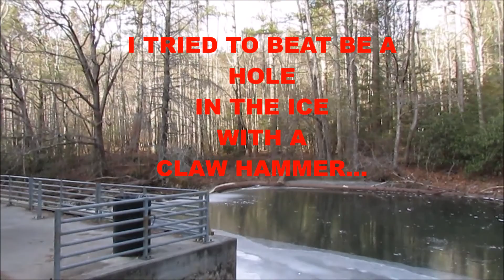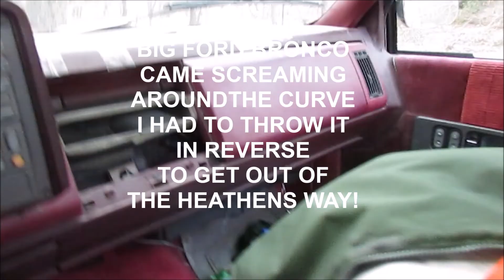FROZEN FISHING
Been sick with the crud for a couple of weeks.Just had to get out and try to fish.Every place I went was froze and so was I.